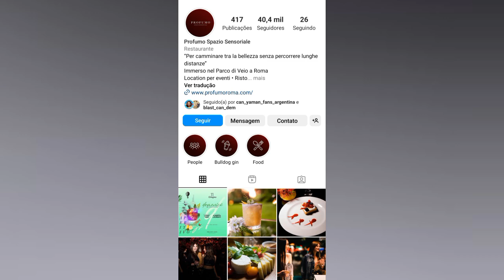🛑🛑ELES NÃO PARAM DE NOS SURPREENDER :NOTÍCIAS SOBRE ELES CAN YAMAN E DEMET ÖZDEMIR